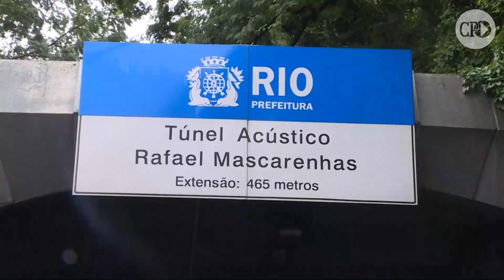Teto de túnel desaba na zona sul do Rio de Janeiro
Cidade entrou em estágio de crise.